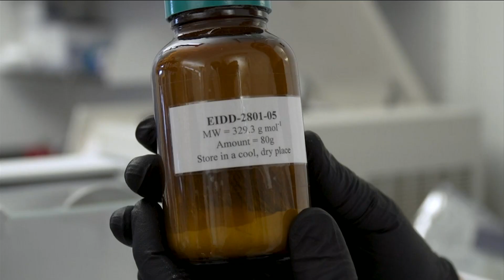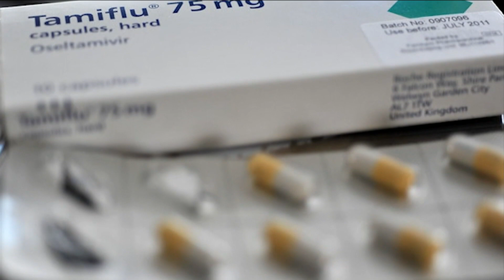Combatting Coronavirus and the Flu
While many people are on edge about COVID-19, this year's flu season is still underway -- and it's on course to be one of the worst in a decade. With the coronavirus outbreak growing-- infectious disease specialists are on high alert.   And scientist say they may have a new drug to stop influenza *and* COVID-19 in their tracks.